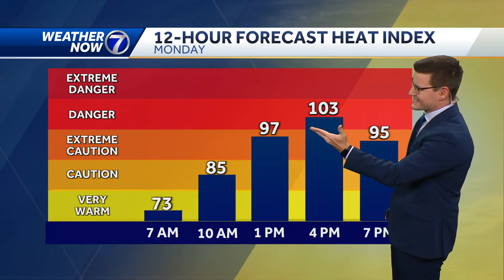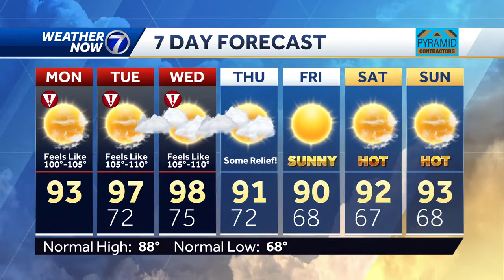Heat Advisory goes into effect Monday